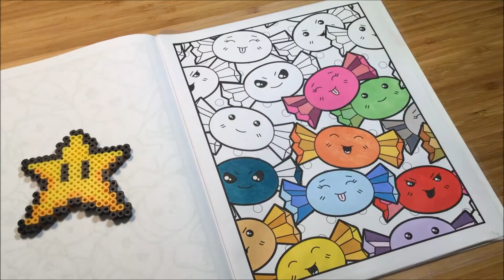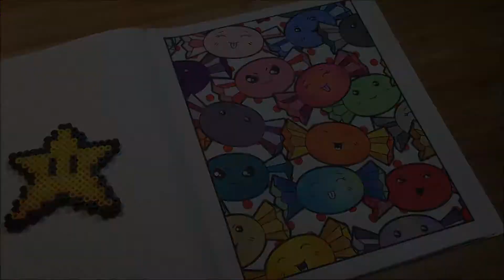Speed Coloring Kawaii - I Love Candy!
♥ Hello from Renunu! ♥

Coloring Book: Adult Coloring World - Kawaii Coloring Book